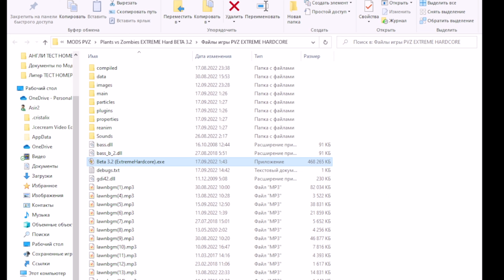Plants vs Zombies MOD EXTREME HARDCORE Часть #2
Всем привет не ожидали что я так быстро выложил видео? в любом случае я решил пройти модификацию PVZ EXTREME HARDCORE, точнее сделать 2 часть прохождения
И я решил до конца пройти 1 этап День но это было очень сложно и поэтому я прошёл лишь 1 этап а не 2 но даже так это было долго заняло 34 минут,
А Если Хотите Продолжения? Прохождения 3 части, то пишите в комментариях или предлагайте новую модификацию потом или игру.

Мой Дс Asir33123#6778